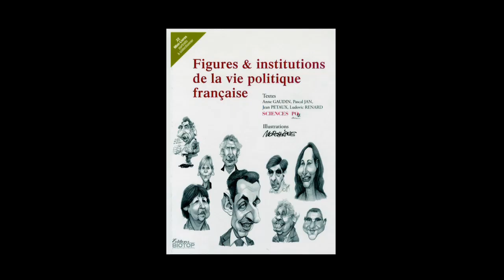Figures & institutions de la vie politique française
Ludovic Renard vous présente 'ouvrage "Figures & institutions de la vie politique française" aux éditions Biotop.